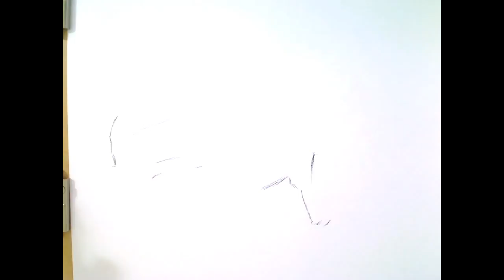EMINEM 3D Illusion Drawing - FREE Art Tutorials (link in desc)